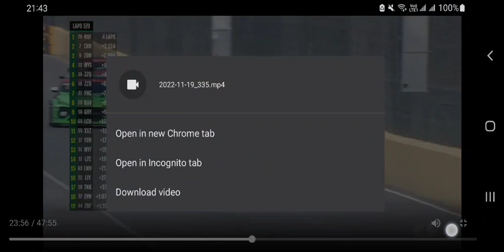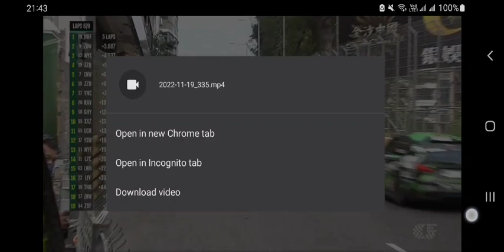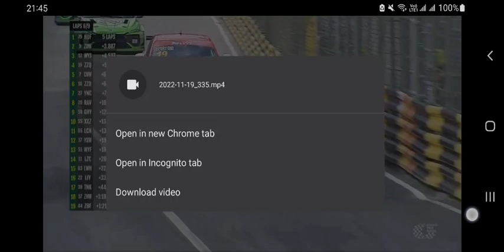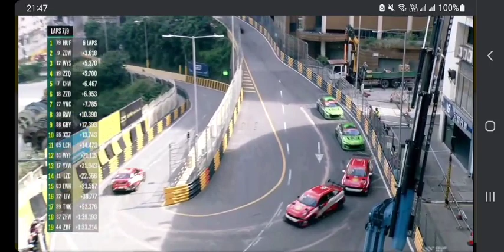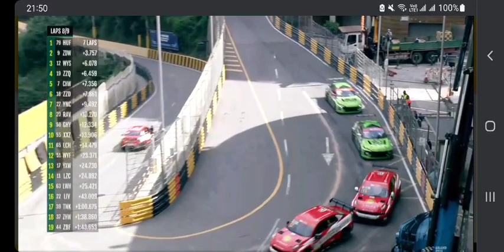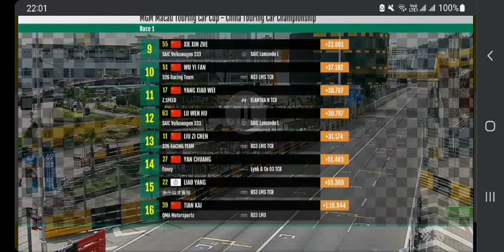MGM Macau Touring Car Cup China Touring Car Championship Race 1 (9 laps)美高梅澳門房車盃 - CTCC中國汽車場地職業聯賽